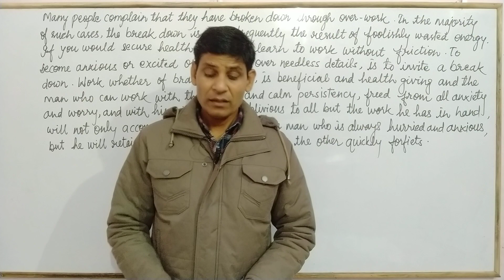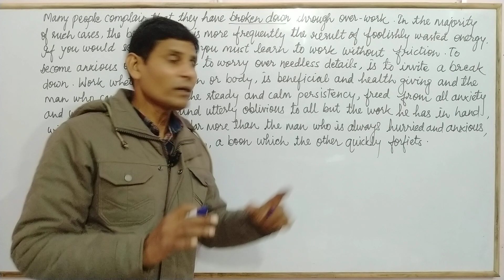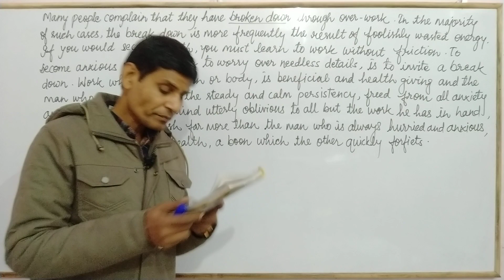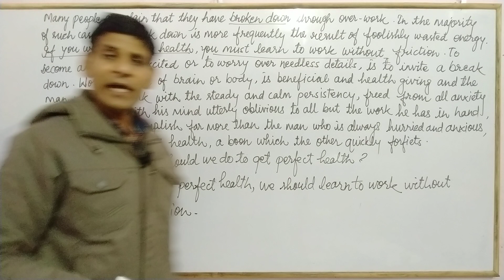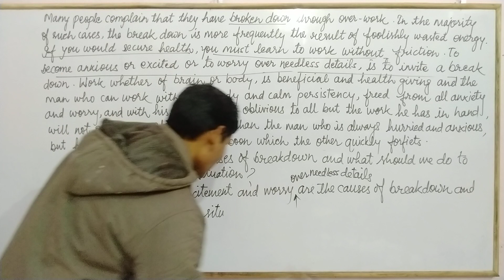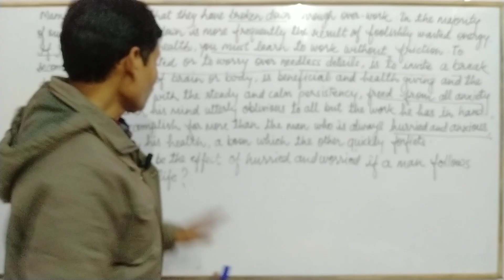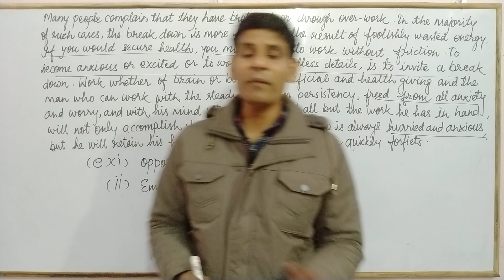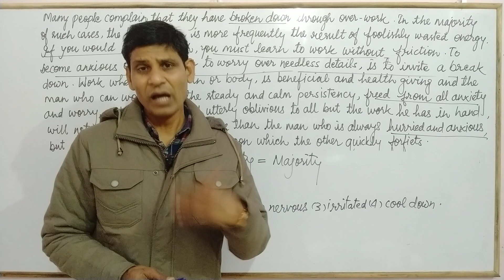Unseen passage solved for practice ।। Intermediate board preparation ।।